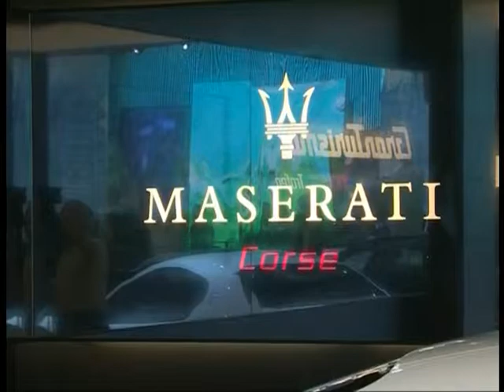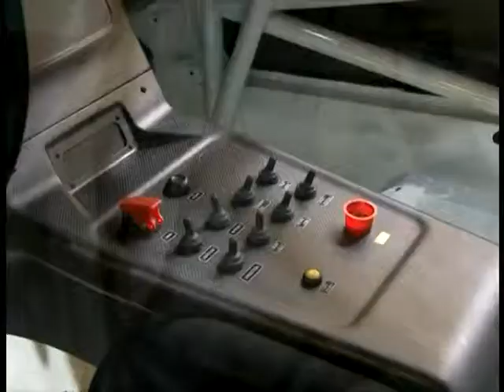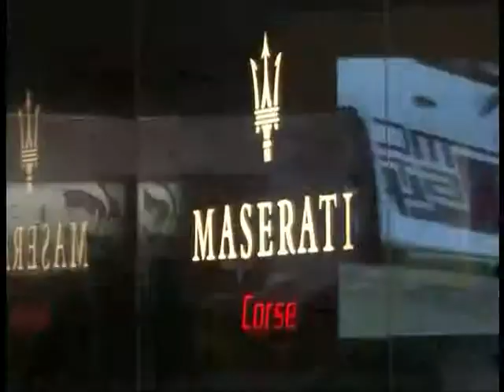Maserati MC Trofeo e Frankfurt 2009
Maserati presenta en Frankfurt su duperdeportivo MC Trofeo.